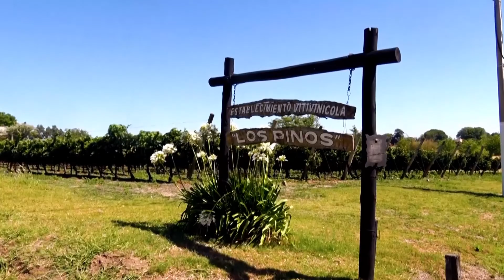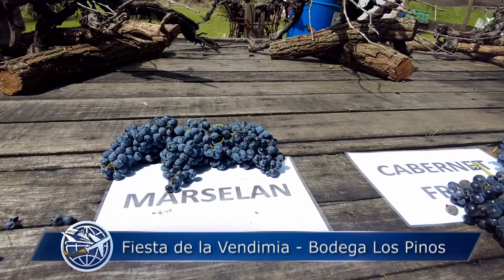Bodega Los Pinos Fiesta de la vendimia 2022, el arte del vino hecho con amor!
Bodega Los Pinos comenzó a funcionar como un establecimiento turístico y es la primera y única con estas características en la región

La bodega Los Pinos, ubicada en la Colonia Suiza-Nueva Helvecia comenzó a funcionar como un establecimiento turístico, transformándose en la primera y única con estas características en la zona este del departamento de Colonia.
La bodega tiene 2 particularidades: por un lado los visitantes podrán ver todo el proceso de producción utilizando métodos artesanales tradicionales, y por otro lado este establecimiento refleja los aspectos distintivos de un emprendimiento fundado por inmigrantes europeos.

La Bodega Los Pinos es una empresa familiar, que en 2020 cumplirá 100 años de producción vitivinícola. Elabora vinos tintos, rosados y blancos, con uvas de sus propios viñedos de las variedades: cabernet, merlot, tannat, y sauvignon.

Desde hace algunos días la bodega esta abierta al público para visitas guiadas por los viñedos y la bodega, finalizando con degustación de sus vinos. El recorrido tiene una duración aproximada de 1 hora y media y unas de particularidades que tiene el establecimiento es que funciona con maquinarias tradicionales que tiene más de 100 años con muy poca tecnología. El propietario del establecimiento Julio Ingold contó que también hay una Tienda para la compra de vinos, destacando su exclusivo tannat roble llamado «Don Carlos», y venta de diversos souvenirs de Nueva Helvecia que es una de las únicas Colonias Suizas del Uruguay… .
La bodega esta abierta público los días: Viernes de 16 a 18 hs, y los Sábado y domingo de 10 a 16 hs.